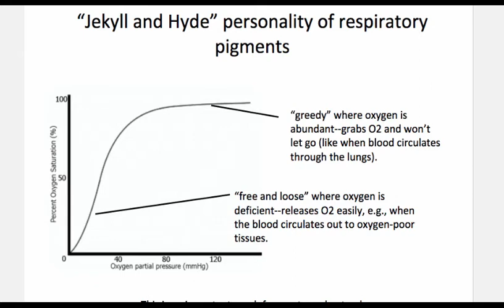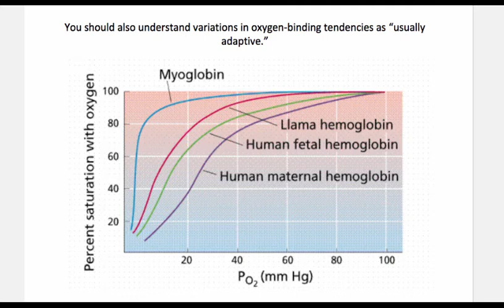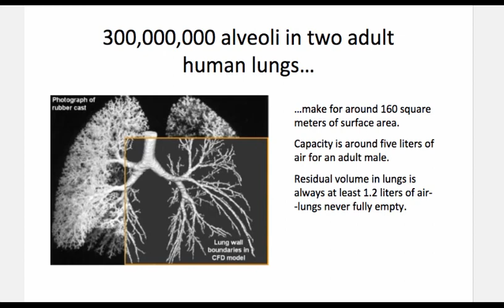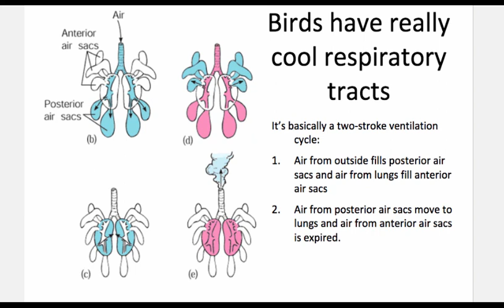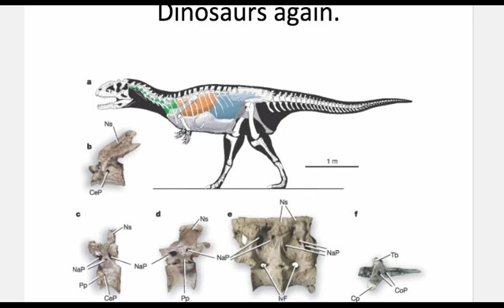Animalslecture06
Sixth lecture of Unit 3 (this one isn't split into two parts).